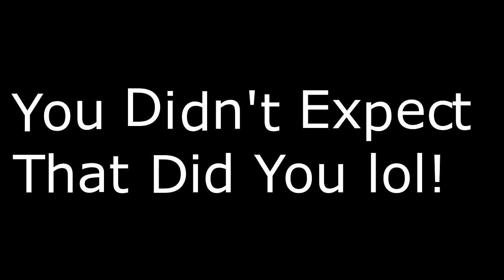(Let's Play Skyrim) Part 2 / Sweet Awesomeness!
I sing really horrible and Kill some people it's been a good day. lol